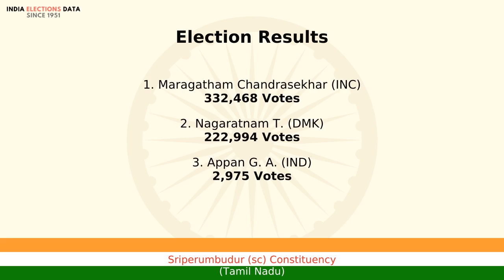Sriperumbudur (sc) Constituency Tamil Nadu loksabha Election Result 1984 Maragatham Chandrasekhar...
loksabha election 1984 results, for Sriperumbudur (sc) Constituency, Tamil Nadu, where winner is Maragatham Chandrasekhar, from political party INC. Watch the video to know more information about other candidates, voters count, etc.